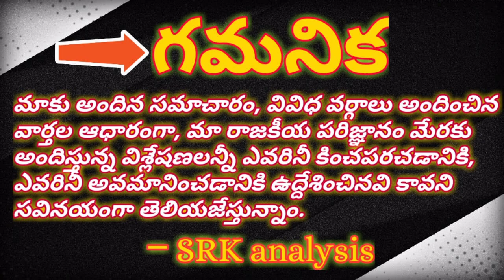Is Tirupati bypoll not a refurendum in AP..?# ఎపిలో తిరుపతి ఉప ఎన్నిక రిఫరెండం కాదా..?#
Is Tirupati bypoll not a refurendum in AP..?#

ఎపిలో తిరుపతి ఉప ఎన్నిక రిఫరెండం కాదా..?#